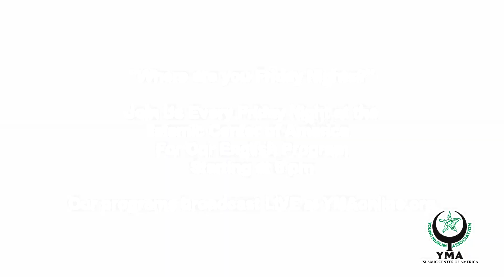"The Life of Imam Hassan [a]" - Sayed Jawad Al-Qazwini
Ramadhan 2013 - Night 15